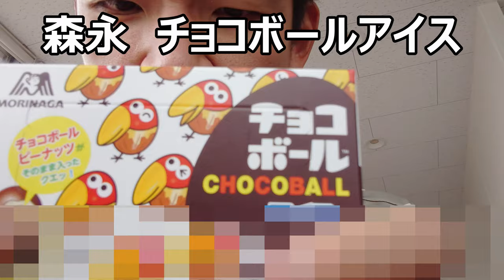森永 チョコボールアイスを食べてみたけど、内側の丸はもう少し欲しいな～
ファミリーマート　チョコボールアイスを食べてみました。以前の登場時は食べられなかった此方、ん～少し物足りないかな～